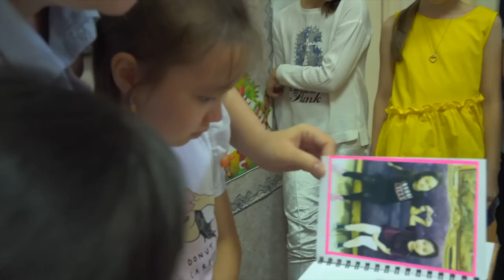VLOG Маша Прощается с классом /Всё Закончилось СЛЕЗАМИ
В последний учебный день, Маша решила попрощаться со своими одноклассниками, ведь сестренки уезжают в другую страну. Мария приготовила подарки для своих друзей, но и они не остались в долгу! СМОТРИТЕ, чем все это закончится!